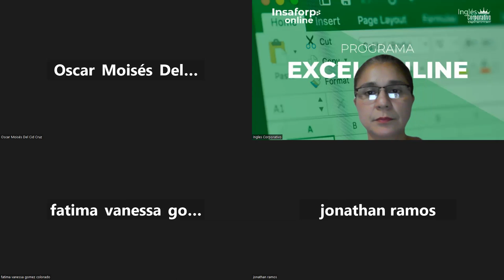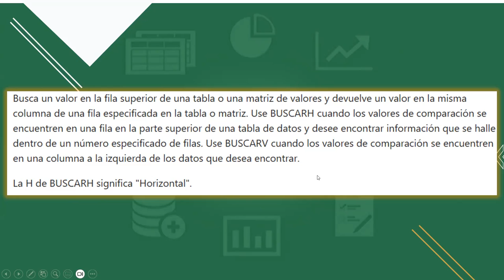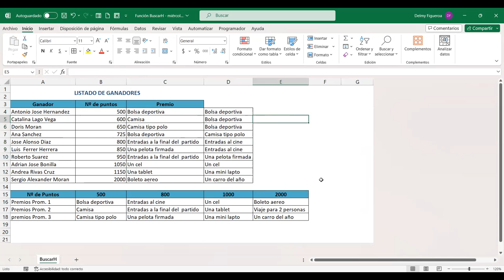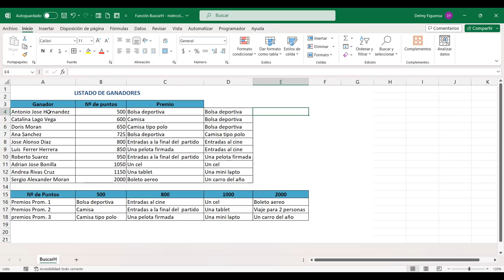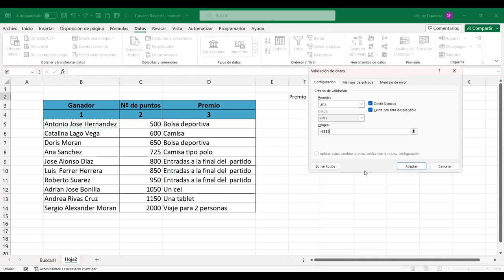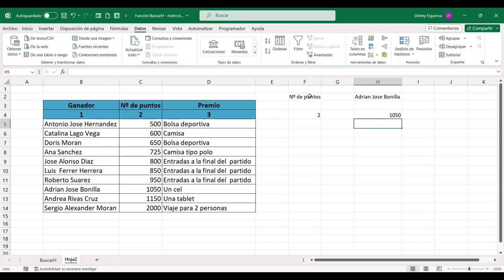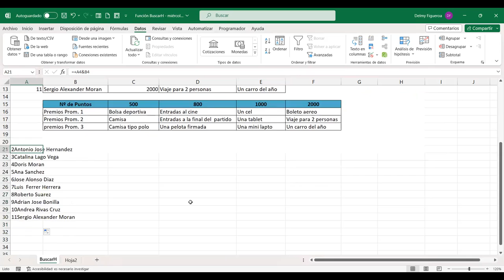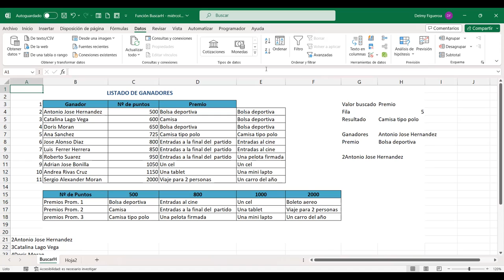SESION 7-4/10/2023-EXI-01-8-9-PM-09-2023-FIGUEROA-FUNCIÓN BUSCARH